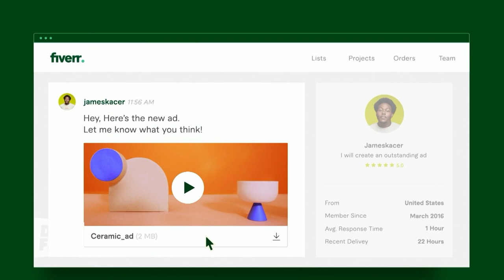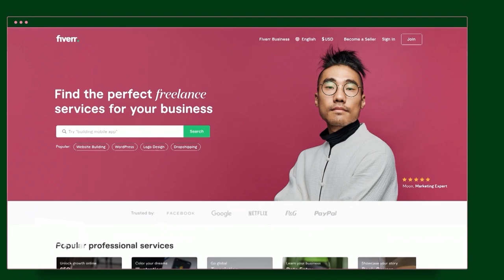Fiverr | Laura Podesta | Daily Flash